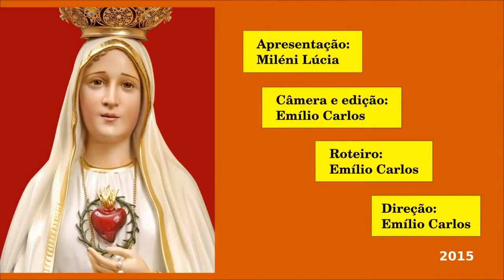PROFECIAS E MILAGRES DE FÁTIMA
- Pix Capela da Sagrada Face